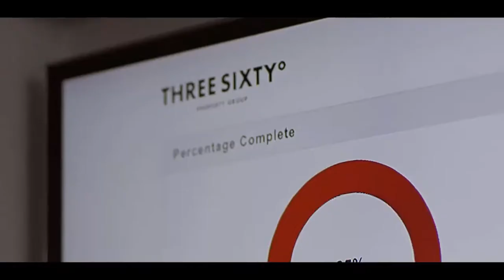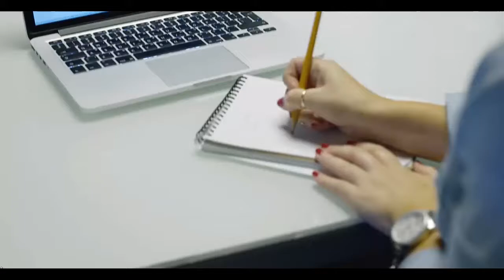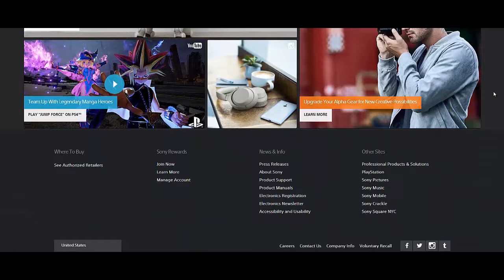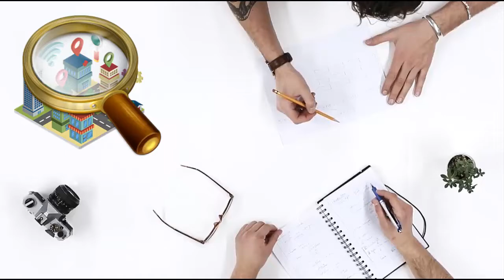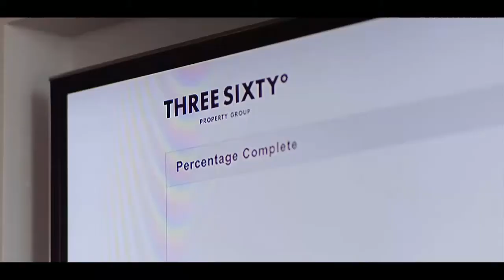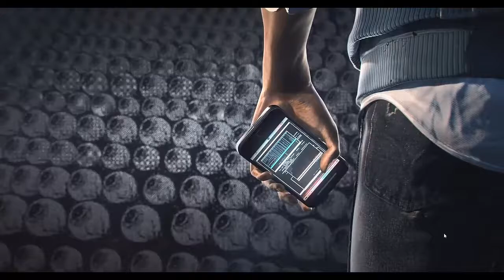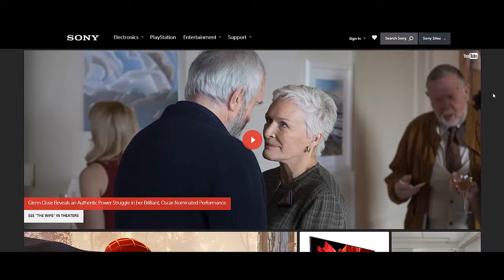Создать мобильное приложение с нуля Мобильное приложение для бизнеса Создать интернет магазин самому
Если Вы посмотрите это видео, то узнаете что мобильное приложение для бизнеса — это лучший инструмент в 2020 году. Если Вы ищете информацию о том как создать интернет магазин самому бесплатно пошаговая инструкция и в принципе Вам необходимо создать интернет магазин на wordpress woocommerce, то это видео будет Вам полезно. Действительно качественной информации о том как создать интернет магазин самому пошаговая инструкция на просторах рунета крайне мало. Очень огромная аудитория ищет информацию о том как создать интернет магазин с нуля самому и лишь самая их малая часть находит то что искали. Если же Вам нужно создать интернет магазин по шаблону, то Вы можете обратиться ко мне за помощью. Но если Вы хотите создать интернет магазин бесплатно, то обязательно пройдите предстоящий интенсив. Итак если Вас интересует вордпресс интернет магазин, то пройдите предстоящий интенсив. Для самых продвинутых и любознательных имеется бесплатная программа wordpress интернет магазин уроки , с помощью которой у Вас появится собственный wordpress интернет магазин 2020. Кроме того, если Вас интерессует интернет магазин wordpress woocommerce — то обязательнонапишите мнея. Я рассмотрю ваше обращиние и постараюсь Вам помочь с вопросом интернет магазин вордпресс. Но если Вы хотите создать интернет магазин на вордпресс с нуля — тогда записывайтесь на этот курс. Также если Вы хотите просто сделать интернет магазин на wordpress — тогда обратите внимание на мой канал. Я на своём канале обычно помогаю всем желающим сделать интернет магазин самому и результаты радуют моих зрителей. До встречи на курсе